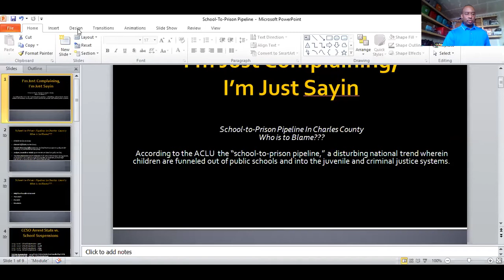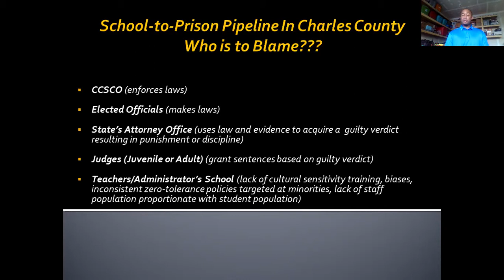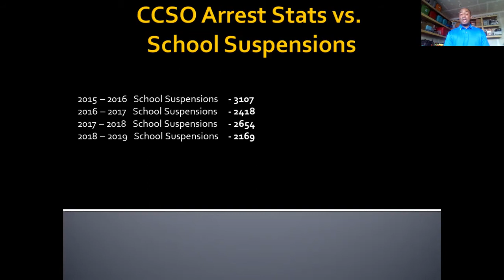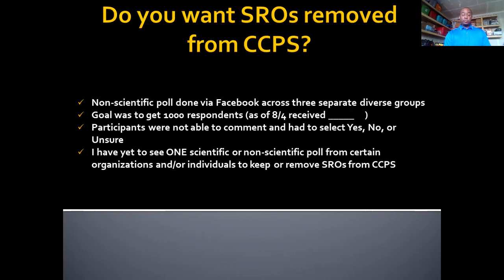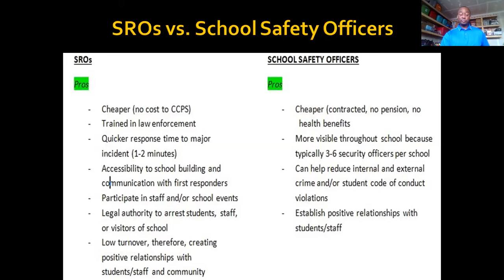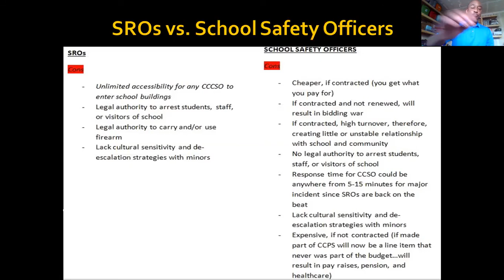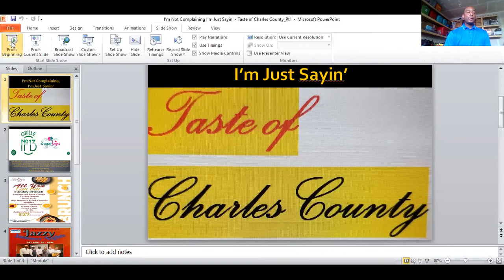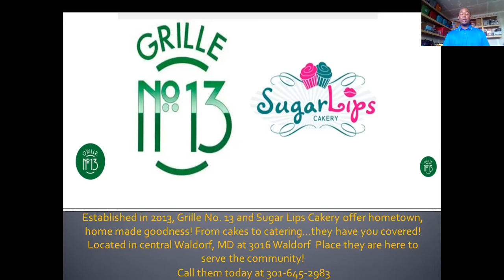Season 4- School-To-Prison Pipeline In Charles County...Who is to Blame?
This episode will examine the pros and cons of removing SROs (School Resource Officers) from Charles County Public Schools. In addition, there will be some recommendations on how to prevent the School-To-Prison Pipeline in Charles County